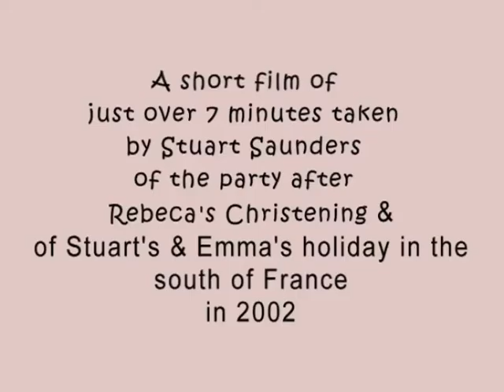Grandchildren, cousins uncles, aunts, brothers, sisters and grandparents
A short film by Stuart Saunders of  the christening party for Rebecca Saunders in 1987 and Stuart's family holiday in the south of France with Emma, Hannah & Max in 2002